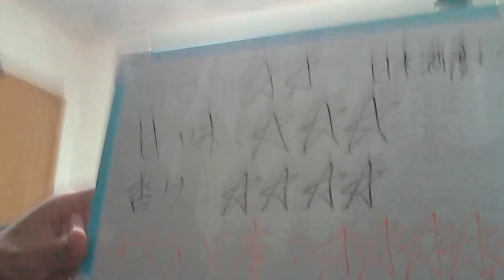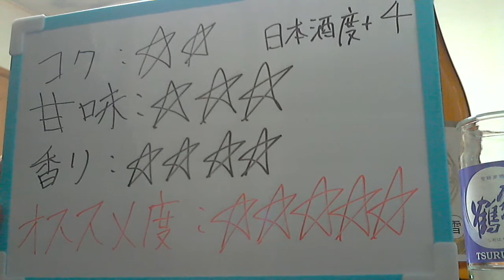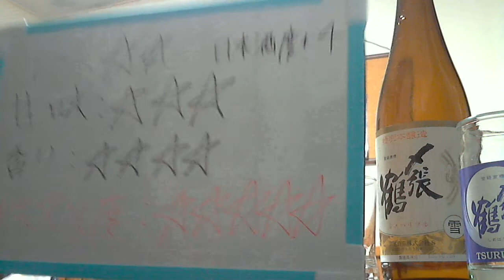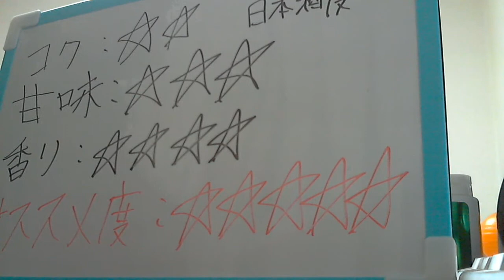酒好きな俺の飲酒動画 part517 〆張鶴 ツルカップ 【Sake】